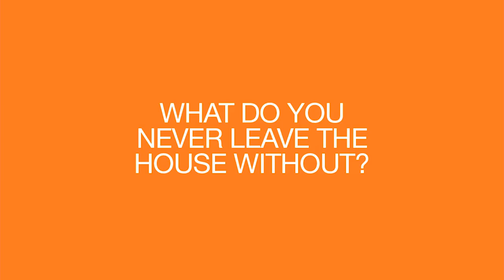Beauty Q&A with Claire Howell and Flex Mami | THE MAKEUP LOFT | MAYBELLINE NEW YORK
Q&A TIME! Claire Howell and Flex Mami spill the beans on everything you've ever wanted to know about our Makeup Loft duo.

Welcome, Babellines! You’ve made it to The Makeup Loft – our ultra-exclusive digital destination for all things beauty. From the latest trends, designer looks and hot off the press products, our IT girls will show you how to make it like you’re straight outta New York. Join Nikkia Joy, Erin Scott, Flex Mami, Rowi Singh, Ashton Wood, Senay Bostancioglu and Bronte Jones – they’ll reveal makeup artist tips and tricks, step by step tutorials and no-filter product reviews. We show you how.

Explore our wide range of make-up products from the number one global cosmetics brand!
Discover eye, face, lip and nail makeup, including the famous Colossal Mascara, the Nudes Palette or the various eye shadows by Eye Studio.
Maybelline  brings you exclusive beauty and fashion tutorials with the Maybelline Experts Crew.
We take you behind the scenes! Be inspired by the hottest trends of the season, the latest looks from the runway, and find the right product for all your beauty needs.
Maybelline New York is the number one cosmetics brand* in the world, available in over 129 countries. By combining technologically advanced formulas with on-trend expertise and New York City edge, Maybelline New York's mission is to offer innovative, accessible and effortless cosmetics for every woman. The brand is currently the official makeup sponsor of Mercedes-Benz Fashion Week in New York City and 13 other fashion weeks worldwide.

*Source Euromonitor International Limited, Beauty and Personal Care 2016, Maybelline New York Consolidated Sales.